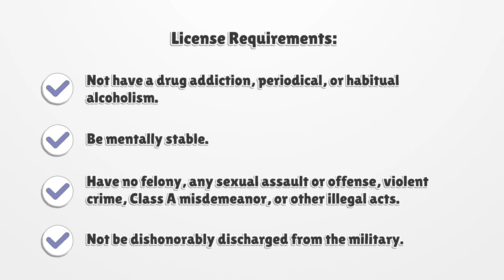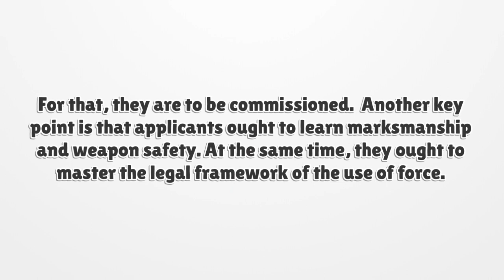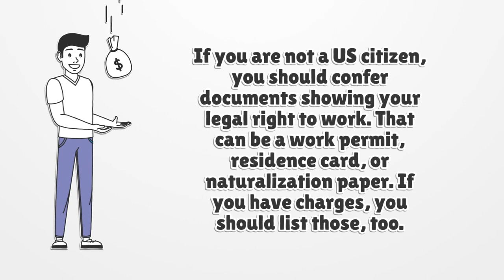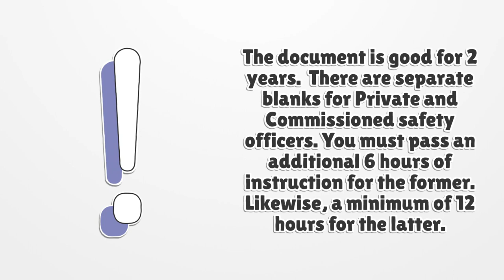Arkansas Security License - What You need to get started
If you want to get an Arkansas Security License, you should know there is no general license. Here you can find how to apply for your license